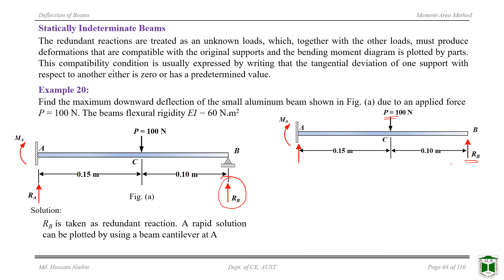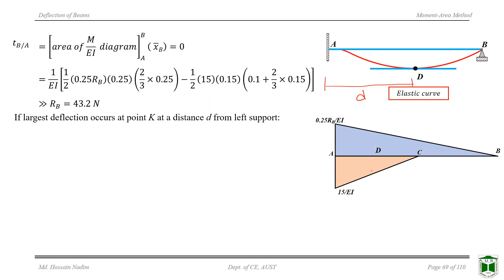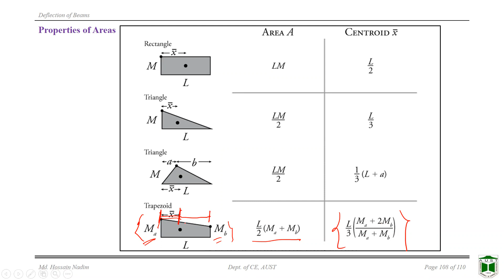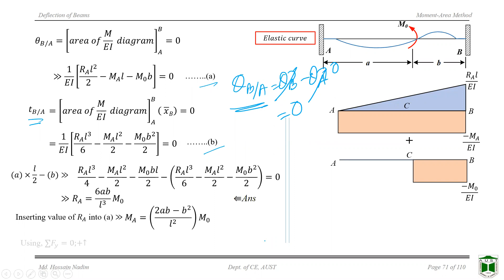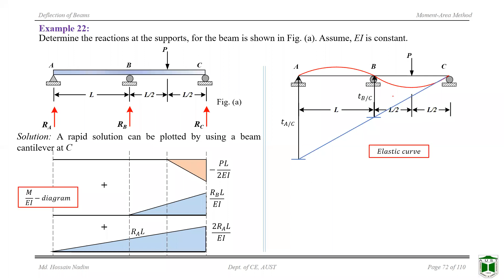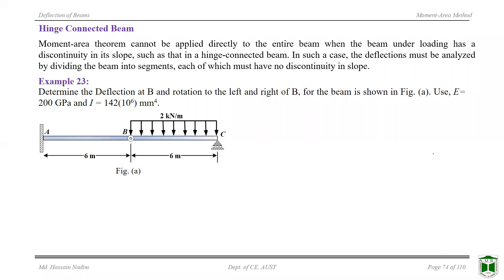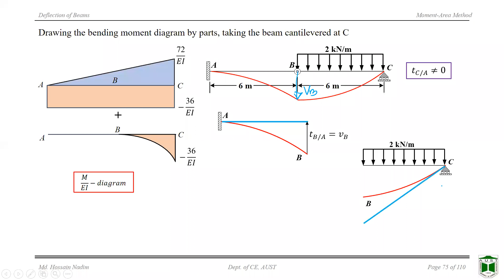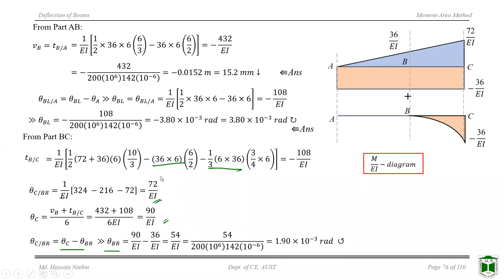Beam Deflection | Moment Area Method | Lecture 9 | Hossain Nadim | AUST